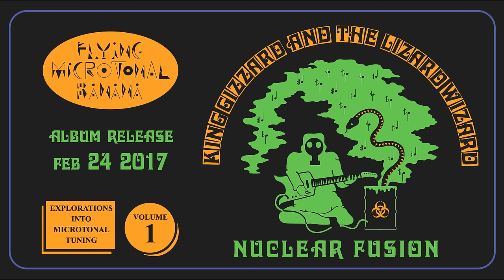King Gizzard & The Lizard Wizard - Nuclear Fusion (Official Audio)